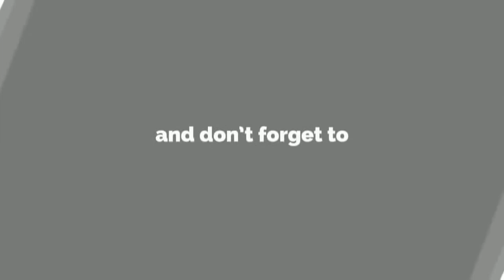Kya achhe khwaab sach hote.By Adv. Faiz syed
Assalamualikum, today we r here with a new video whch will tell us tht does good dream become true?